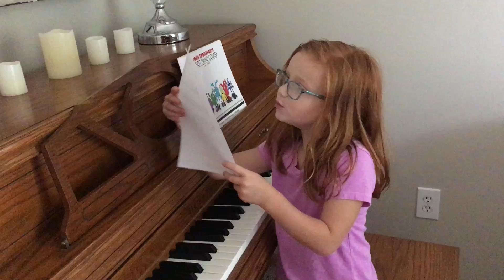Winnie Plays Sheet Music for 1st Time Aug 2017